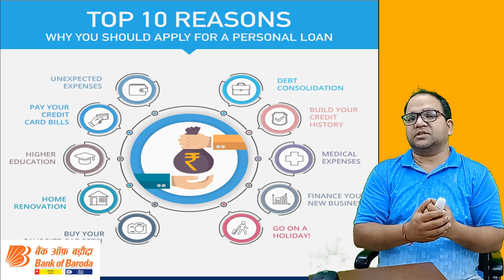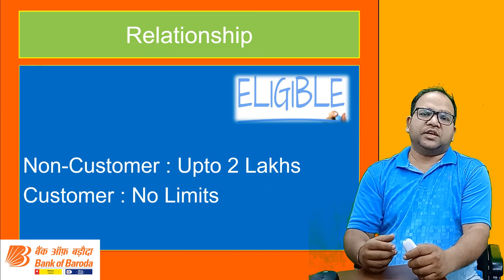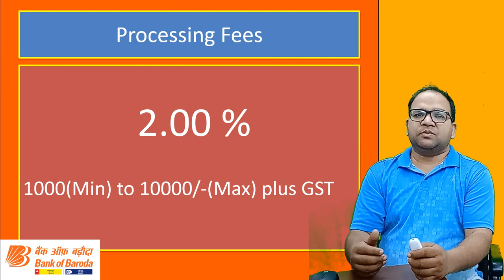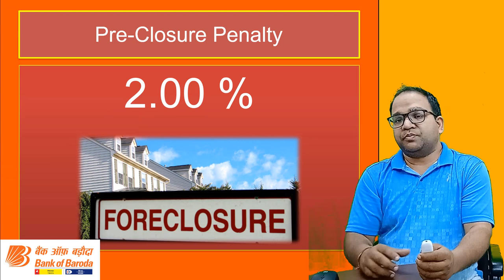Bank of Baroda Personal Loan in Details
Personal loans from Bank of Baroda offer a quick and easy solution to all your urgent financial needs. Whether you need funds for a medical emergency in your family, your sibling’s wedding, or to renovate your home, a personal loan can finance all your requirements. Personal loans have many advantages over other forms of credit, such as credit cards and informal loans from friends, family members or untrustworthy financiers. Most salaried persons, self-employed and professionals can apply for personal loans. With attractive interest rates, minimal documentation and speedy processing, Bank of Baroda offers among the best personal loans today.